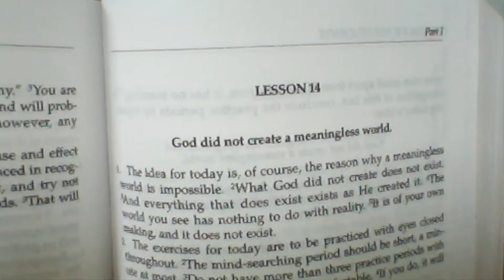ACIM Vlog Lesson 14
A Course In Miracles Workbook Lesson 14
"God did not create a meaningless world."